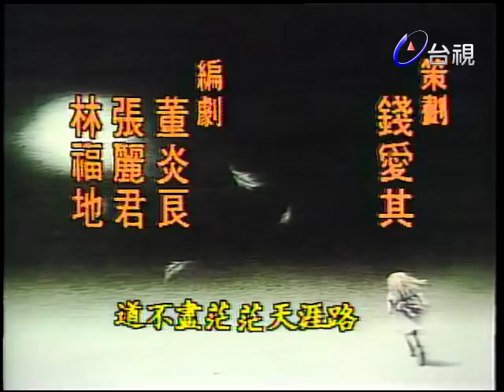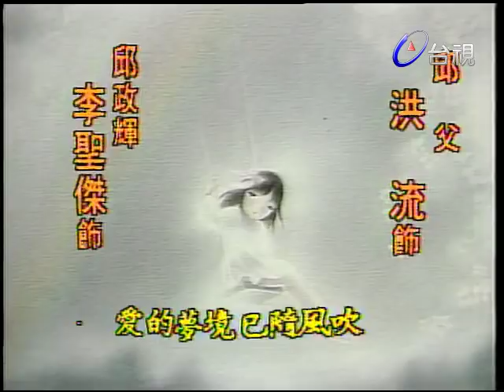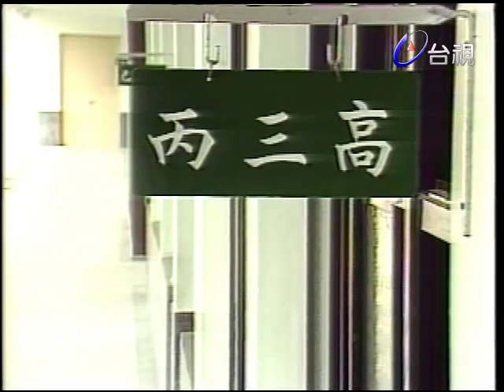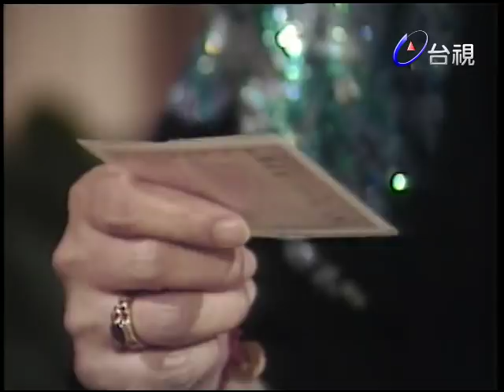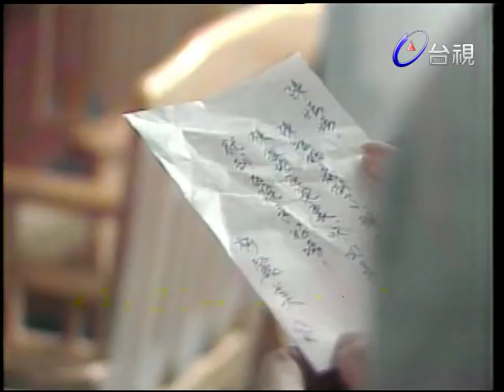我心深處 第 31 集